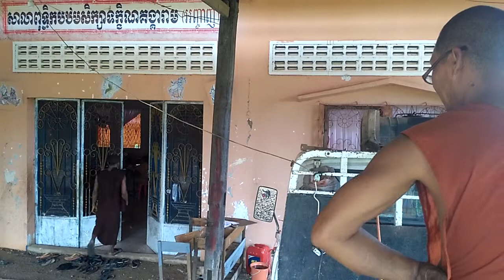M4 (រាបកំប្លោសេរ៉ូមដាក់ឲ្យ រថយន្តប្រចាំវត្តអញ្ចាញ)